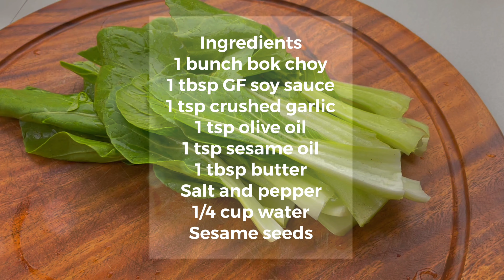【10min】GF Bok Choy with garlic butter | 簡単レシピ！小松菜 ガーリックバター和え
Bok Choy with garlic butter

Ingredients
1 bunch bok choy
1 tbsp GF soy sauce
1 tsp crushed garlic
1 tsp olive oil
1 tsp sesame oil
1 tbsp butter
Salt and pepper
1/4 cup water
Sesame seeds